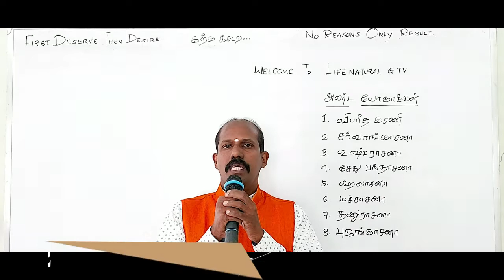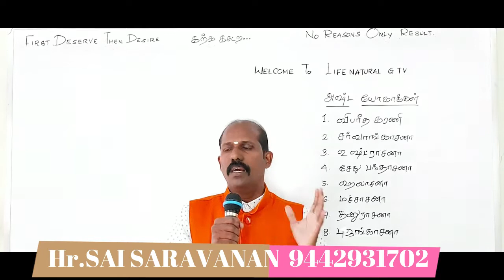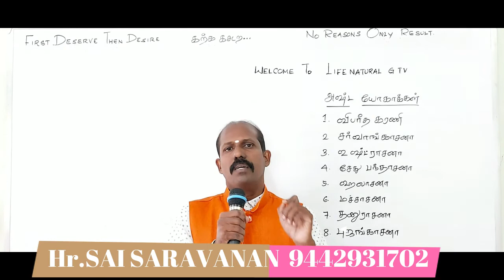தைராய்டா... இதை செய்ங்க போதும்... Effective Food Remedy For Thyroid...